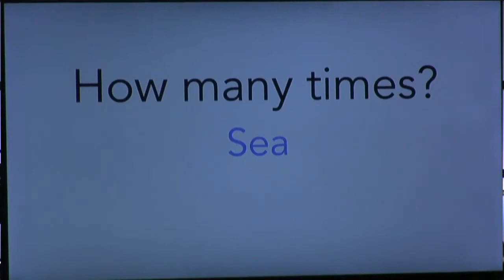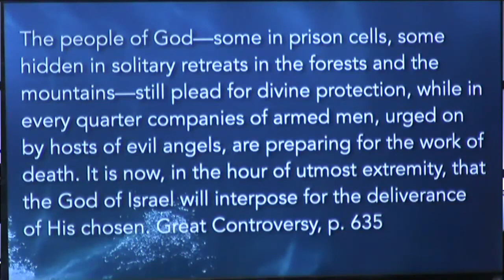The Dilemma | Moses (Part 6) | Pastor Hiram Rester